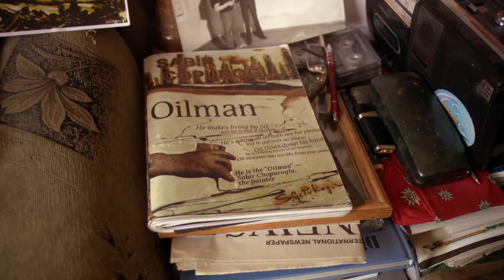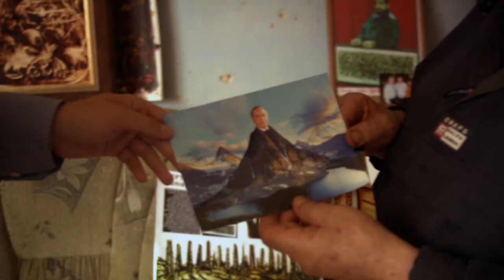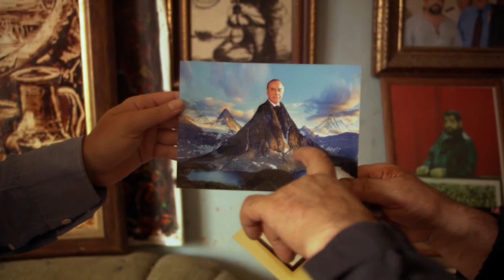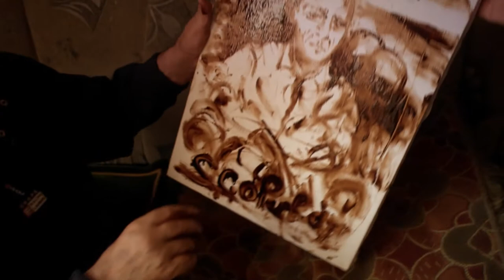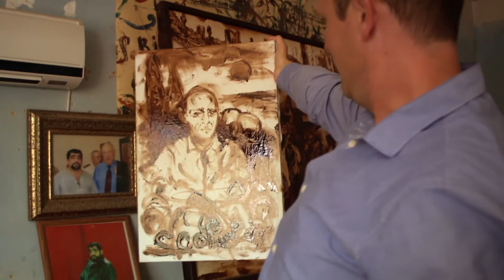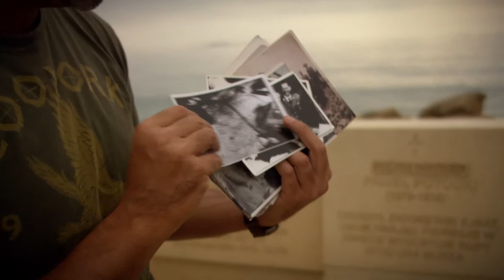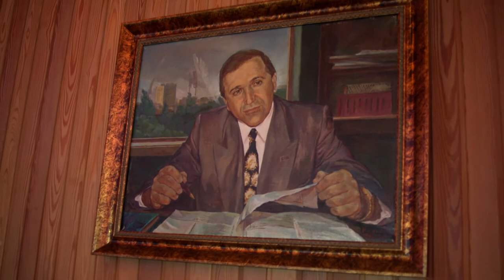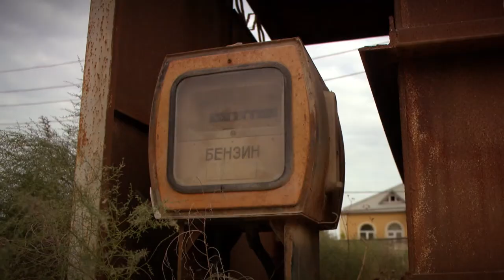Azerbaijan the land of oil - From Sochi to Yerevan (2014)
Azerbaijan is doing very well, and that has everything to do with the the fact that the country is rich with large amounts of oil and gas. It was one of the first centers of the oil industry in the world at the end of the 19th century, and now the country is going through a new oil boom. Jelle goes out with an eccentric billionaire, takes a bath in crude oil, and dives into the rich past of the capital Baku.

Original title: Achter de bergen van Sotsji
Jelle Brandt Corstius goes looking for answers in The Mountains Behind Sochi. In this six-episode series he travels from Sochi in Russia through the Caucasus. Far from political power games and war intrigues, he visits remote mountain villages and meets proud peoples with a strong desire to be independent.

Directed by: Hans Pool
Presented by: Jelle Brandt Corstius
Sound: Alex Tugushin
Edit: Matthieu Hes, Obbe Verwer
Research: Julia Ochetova, Maya Topuridze
Editor: Karen de Bok